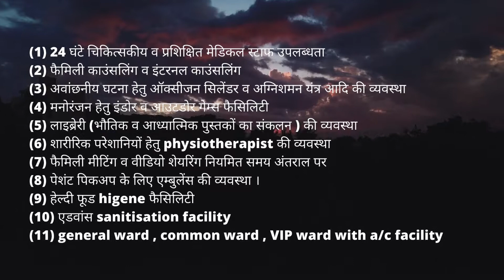Nasha Mukti Kendra Siwan - नशा मुक्ति केंद्र सिवान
NASHA MUKTI KENDRA Siwan is one of the leading anti-drug treatment center in Siwan, Nasha Mukti Kendra Raisen, Nasha Mukti Kendra Jabalpur, Nasha Mukti Kendra Gwalior, Nasha Mukti Kendra Morena, Nasha Mukti Kendra India, Nasha Mukti Kendra Jhansi Contact Number- , best Nasha Mukti Kendra in Guna. Samarpan Nasha Mukti Kendra Jhansi is one of the best rehab centers in India. To transform the life and values of not just our client but also his family and society as a whole and for every person to dawn upon the realization that life can be lived, and be celebrated even without the use of any substance.